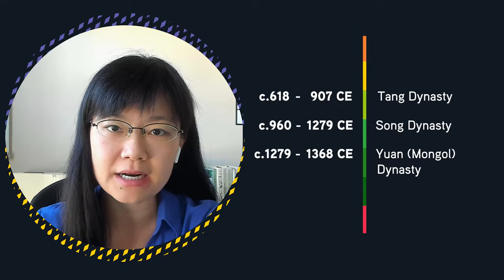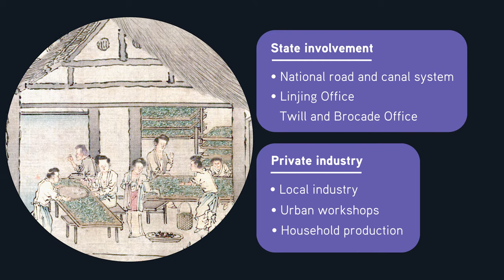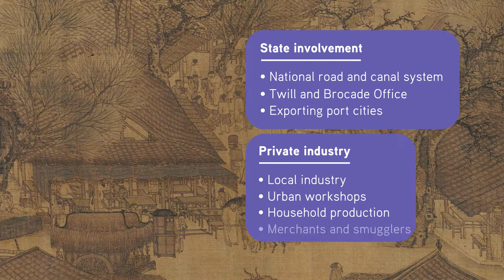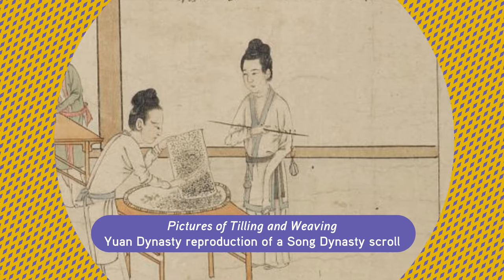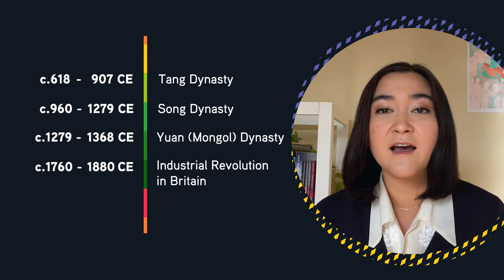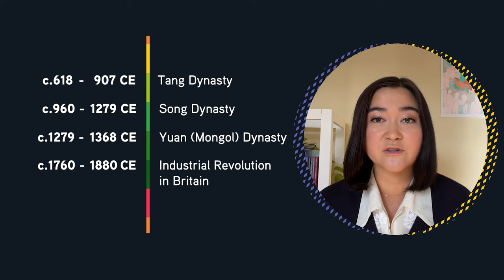The Song Dynasty and the Silk Trade | World History Project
Silk: more than just nice for clothing, it funded the rise of Song Dynasty China and was the lynchpin of the largest trading system of the medieval world. English wool and Indian cotton, while important as trade goods across pre-Mongol Eurasia, couldn’t compete. Silk was used for intricate art, as the currency that paid large armies, and as the symbol of imperial power. With the help of Dr. Xiaolin Duan, we explore both the myths, and the history, that made Song Dynasty China a silk powerhouse.